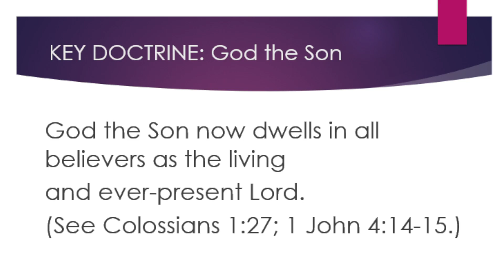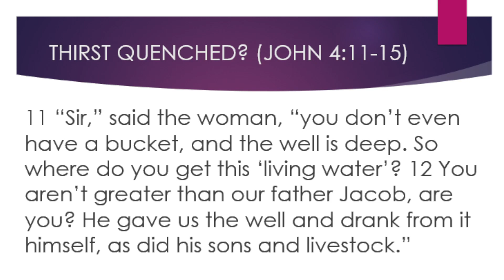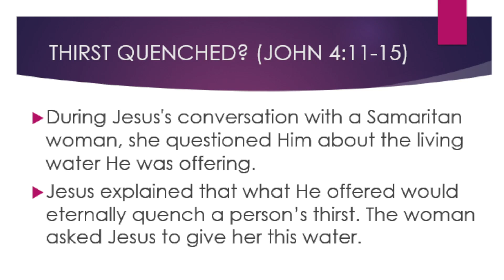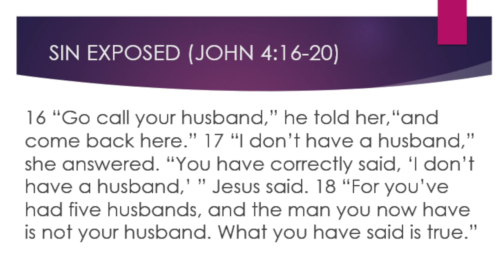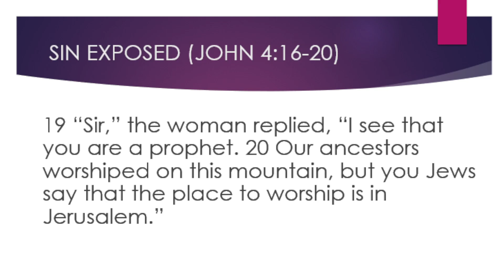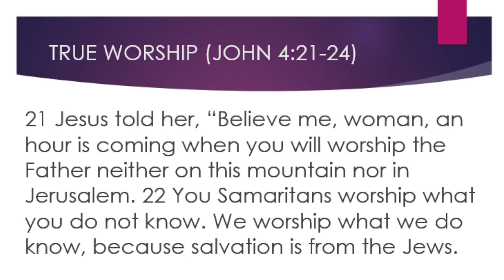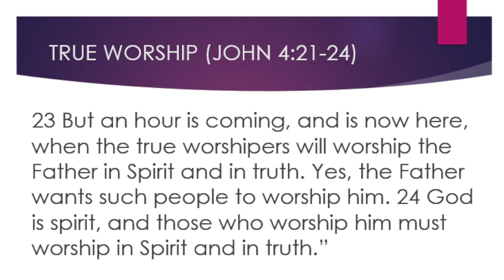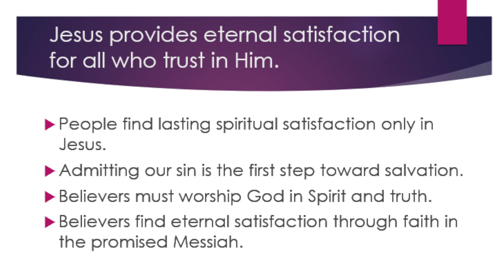John 4, Explore the Bible, S-6, "But Whoever Drinks"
Jesus provides eternal satisfaction for all who trust in Him.